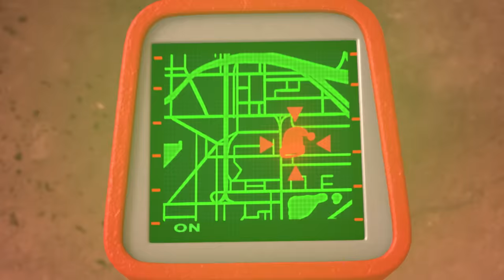Talking Tom & Friends - Saving Santa | Season 2 Episode 21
Ho Ho NO! Someone’s kidnapped Santa Claus on Christmas Eve. Can Talking Tom and the gang save him and Christmas?!